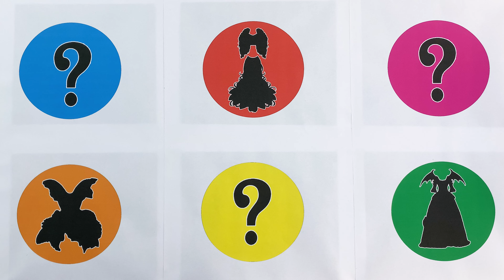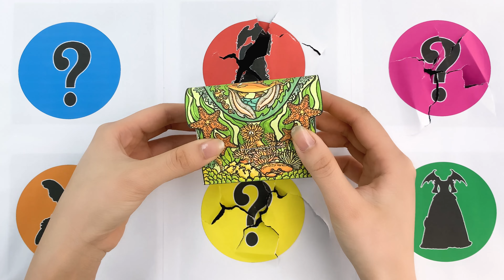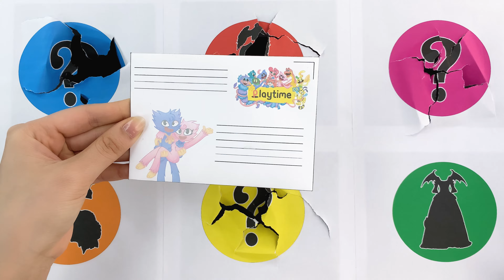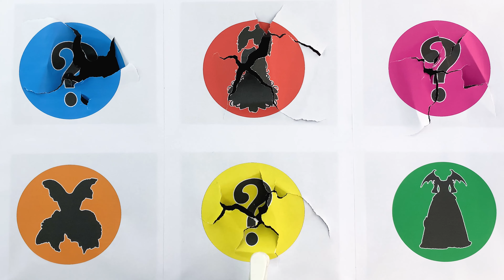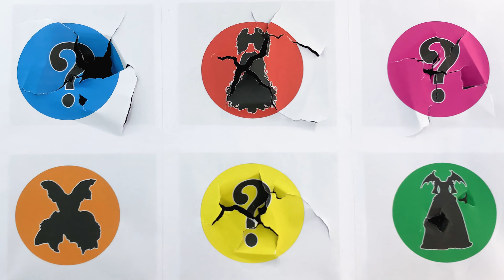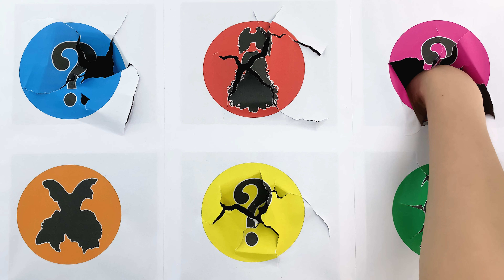New Fashion for Bride Kissy Missy & Mommy Long legs / Crafts & poppy playtime paper DIYs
Project: New Fashion for Bride Kissy Missy & Mommy Long legs / Crafts & poppy playtime paper DIYs
I am working hard to make better products with my hands.
If you've watched the video please give me some advice so I know what I'm missing.